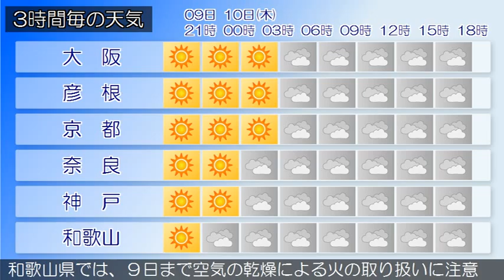2015/12/09 近畿地方の天気予報 夕